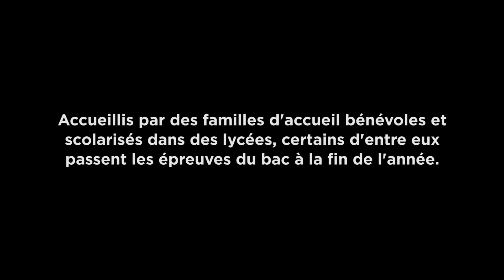Ces lycéens pas comme les autres qui passent le bac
Le mois de juin est celui des épreuves du bac pour les lycéens de Première et de Terminale ! Parmi eux, des lycéens étrangers, issus des cinq continents et venus effectuer une année scolaire en France, vont tenter de réussir avec brio leur examen, à l'instar de leurs camarades français.

Chaque année, des lycéens étrangers vivent une expérience d’immersion culturelle exceptionnelle : passer une année scolaire en France. Ces lycéens du monde, accueillis par des familles d'accueil bénévoles sur l’ensemble du territoire par le biais de l’association AFS Vivre Sans Frontière – reconnue d’utilité publique depuis 1965 et agréée par le Ministère de l'Éducation nationale – s’apprêtent à passer les épreuves du baccalauréat au même titre que leurs camarades de classe français.

Bien intégrés dans leur nouvel environnement, la langue de Molière n’a presque plus de secret pour eux. Certains ont même pris des responsabilités : délégué de classe, membre d’une équipe sportive... Et d’autres sont bien partis pour briller à l’examen, décrocher une mention voire poursuivre leurs études en France.